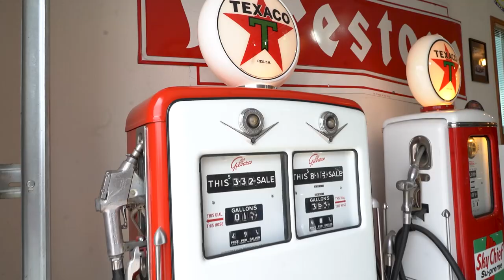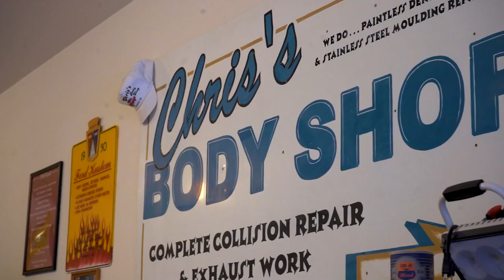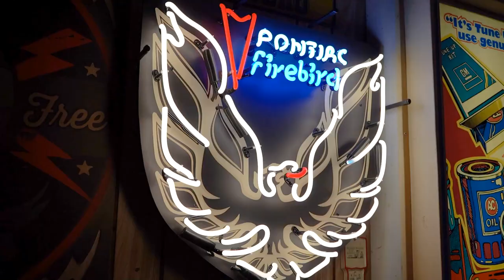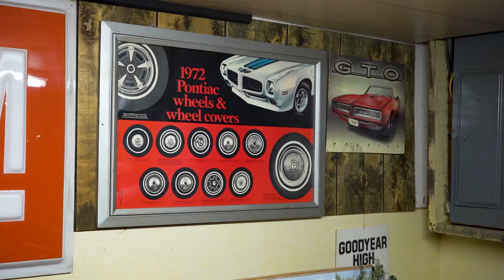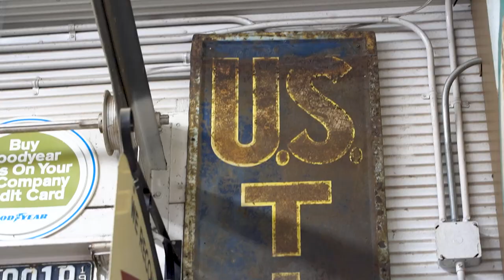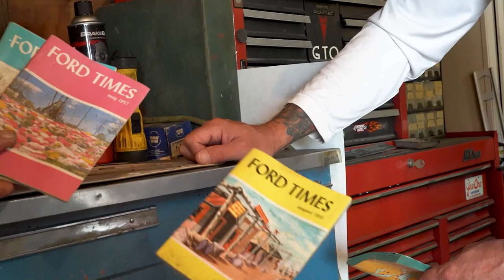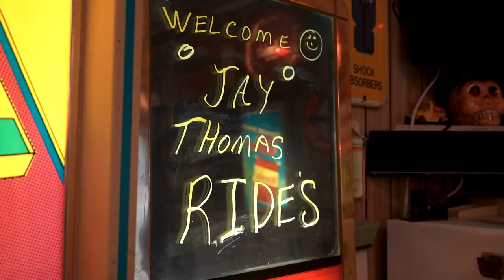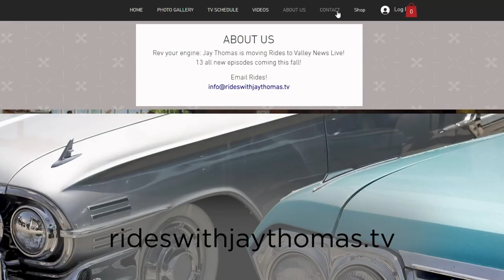Rides with Jay Thomas Season 4 - Episode 3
Episode 3: Crown Vic Royalty